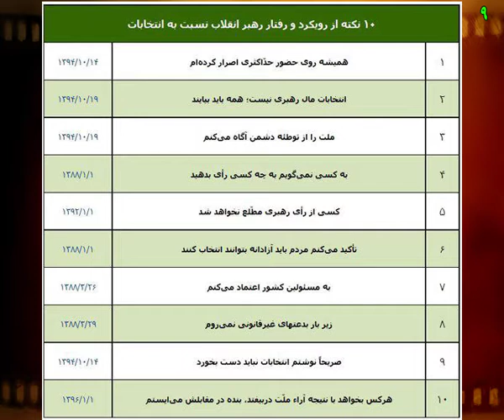10 نکته از رویکرد و رفتار رهبر انقلاب نسبت به انتخابات